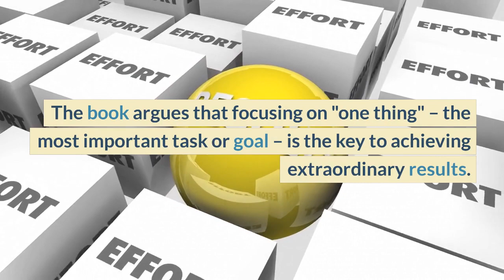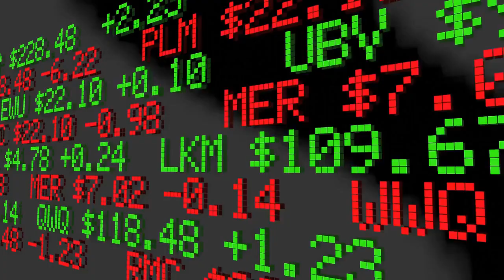Summary of "The One Thing" by Gary Keller and Jay Papasan